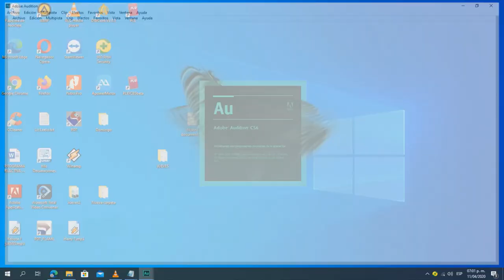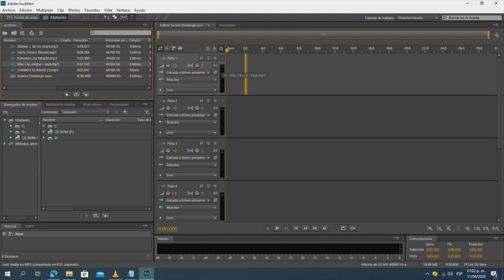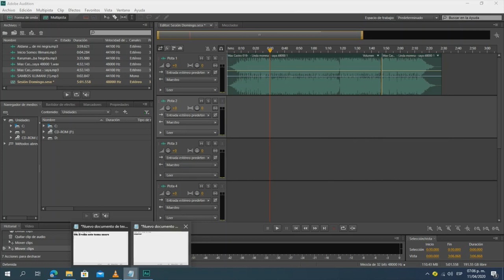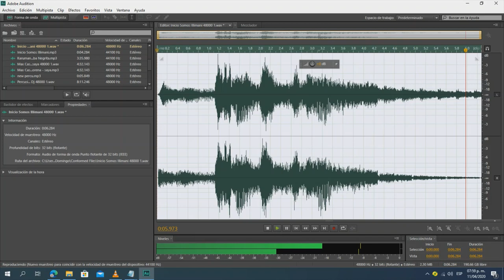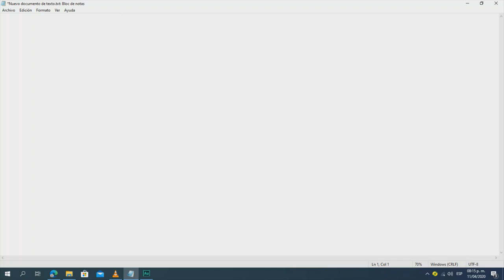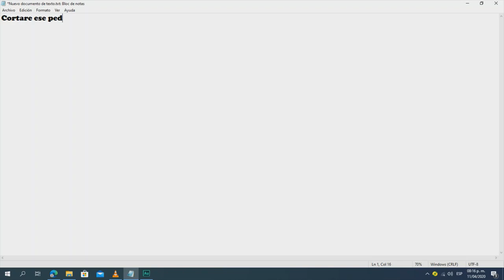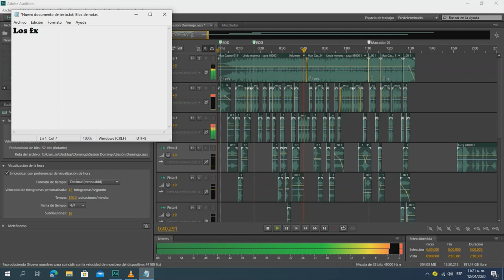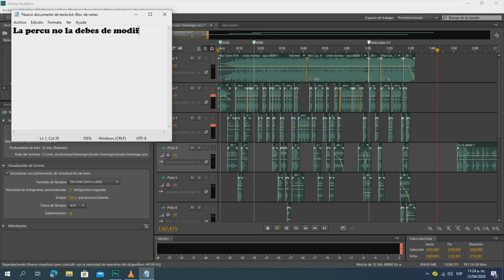Caporales antiguos y 1 Mix en adobe audition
1. Jayas, 2. Aldana, 3. Origenes 4. Mix Linda Morena
Haré otros mixes y los subiré junto a otros temas de Caporal o quien sabe otro ritmo :)